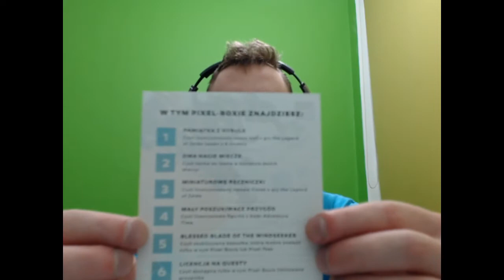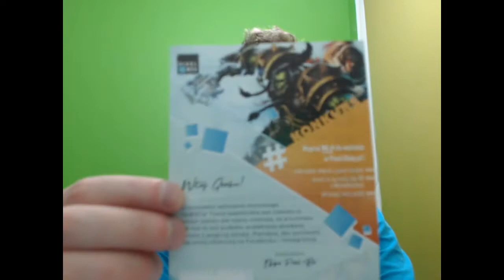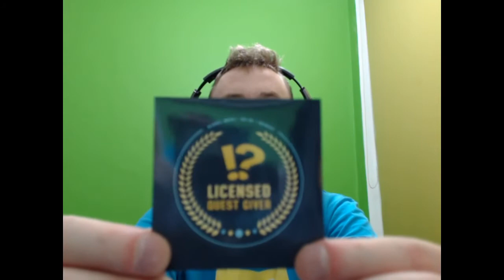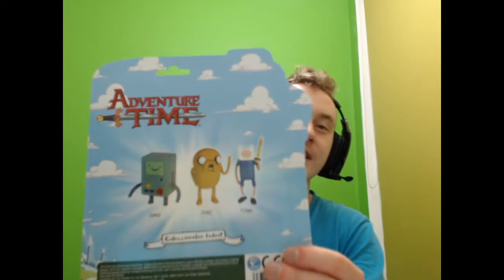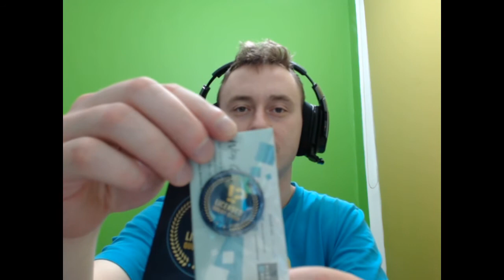Pixel-box unboxing Marzec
Zapraszam na kolejny unboxing w moim wykonaniu , tym razem otwieramy pixel-box marcowy o tematyce "QUEST" .